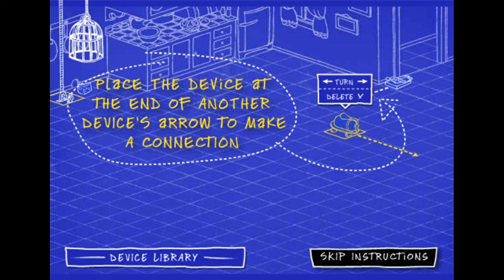Tom and Jerry: Tom's Trap-O-Matic - Adobe Flash Game 2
Tom and Jerry: Tom's Trap-O-Matic is a online game based on the Tom and Jerry series and can be played on Cartoon Network.com.